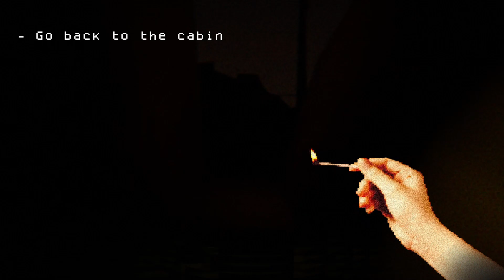UMA Horror Game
UMA - is a short horror game in which you are a worker in a place far from the city, where something that is supposed to be just "a Peruvian myth" will start to harass you.

3D, Creepy, Dark, Experimental, Horror, PSX (PlayStation), Psychological Horror, Retro, Short, Singleplayer